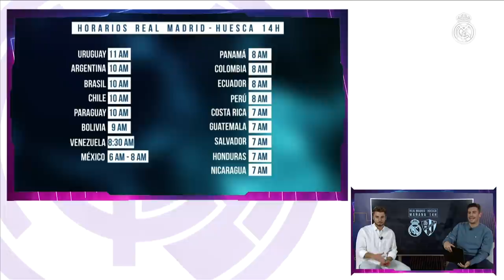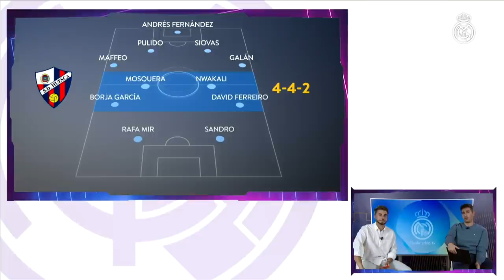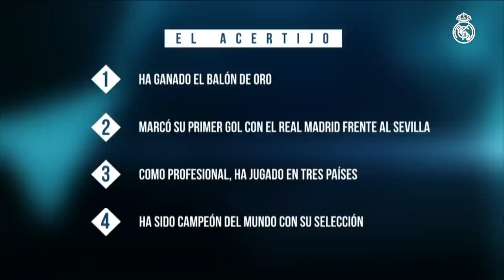⚡ THE PREVIA | Real Madrid vs Huesca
Disfruta con los mejores momentos de nuestro show interactivo 'THE PREVIA', un programa que repasa la actualidad del equipo en la previa del partido contra el Huesca. Emitido desde los estudios de Real Madrid TV lleno de actualidad, bromas y acertijos conducido por Juan Ignacio Ocaña, Nacho Bennassar y toda nuestra comunidad de Twitch.